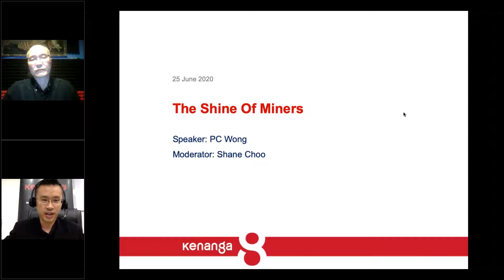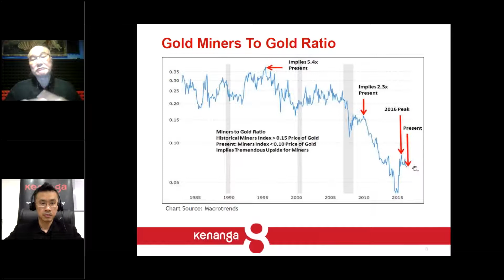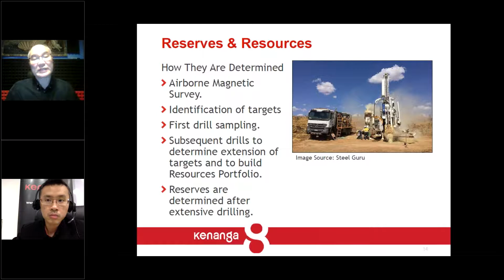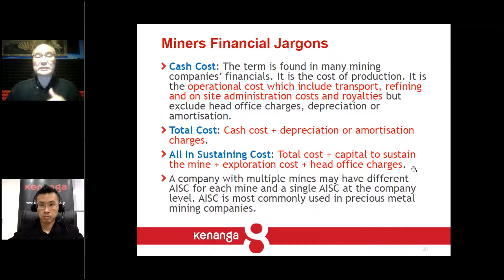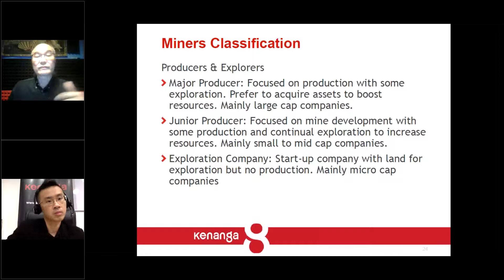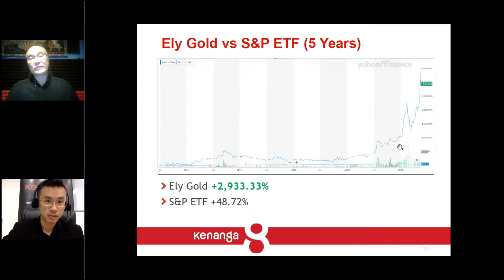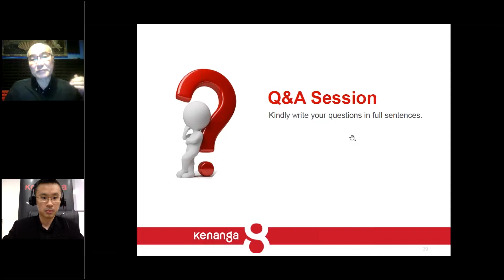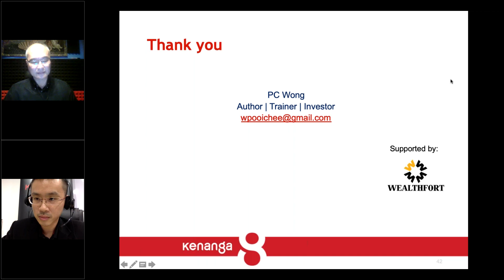Kentrade Webinar | The Shine of Miners; Why gold and silver miners are golden opportunities of 2020?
As Central Banks across the globe embark on excessive monetary easing, it is inevitable that currencies will devalue, stoking high inflation. One of the best hedge against currency devaluation is gold and this can be seen by the marked increase in gold in 2020. You can make the best of your investment by investing on gold miners, many of which still remain undervalued compared to the rise in the price of gold.